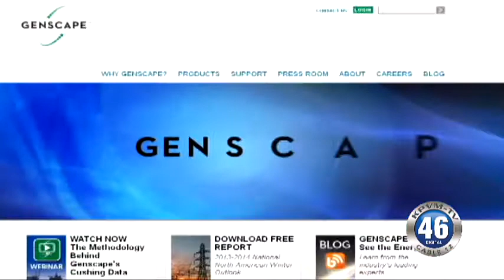12/20/2013 First Business Brief